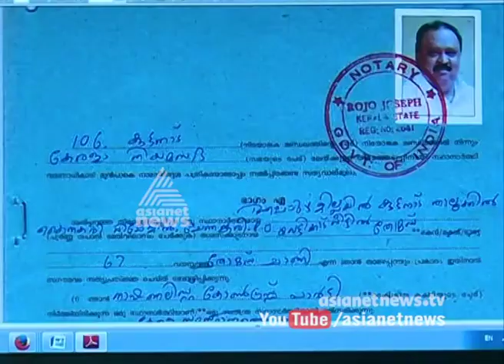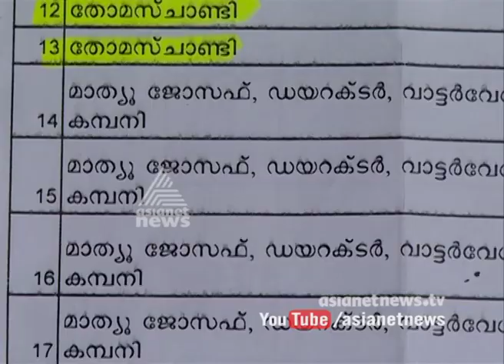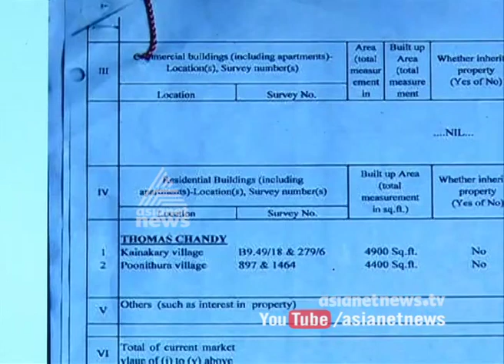More evidence against Thomas Chandy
Lake Palace Resort encroachment. More evidence against Thomas Chandy